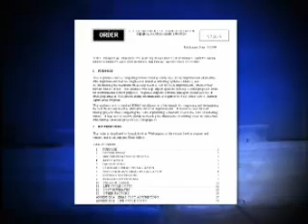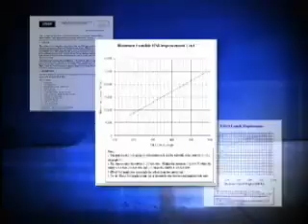Engineered Materials Arresting System EMAS by ESCO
Courtesy: Engineered Arresting Systems Corporation a division of Zodiac Aerospace

An Engineered materials arrestor system or Engineered materials arresting system (EMAS) is a bed of lightweight, crushable concrete built at the end of a runway. The purpose of an EMAS is to stop an aircraft overrun with no human injury and minimal aircraft damage.